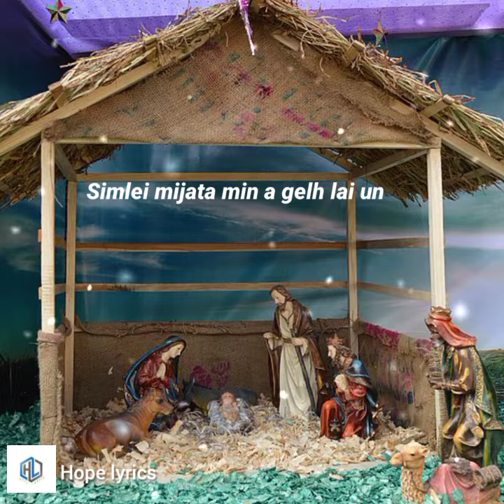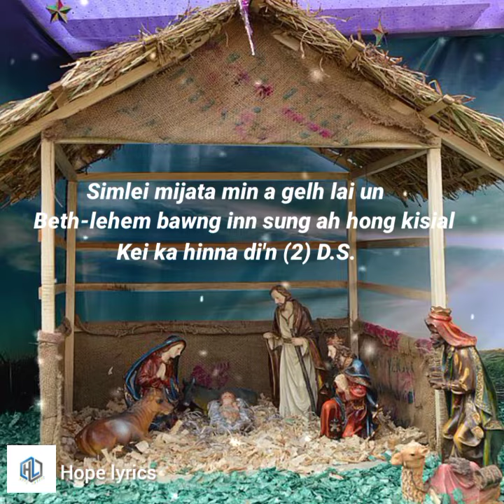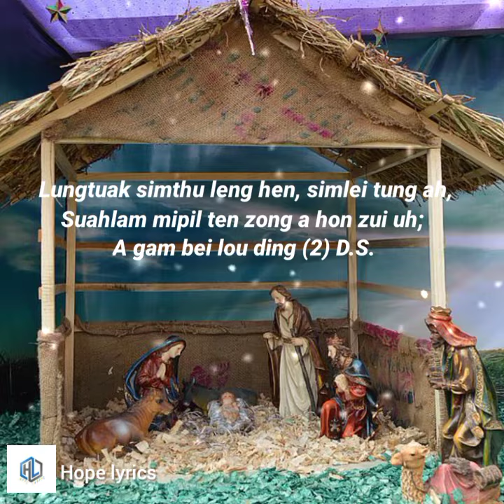VANMANG VONTAWI SIANGTHOU @Lyric video